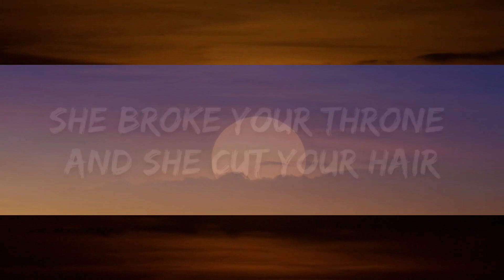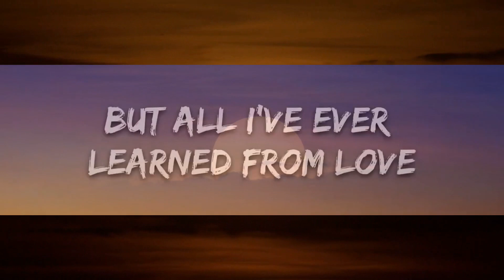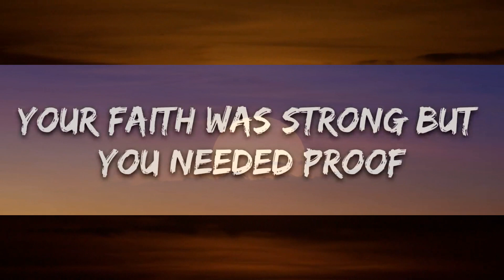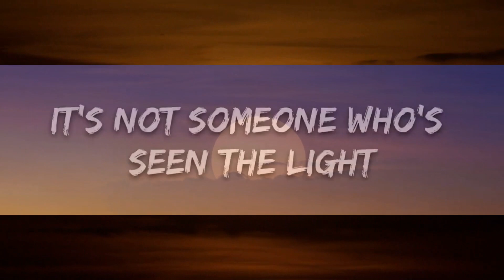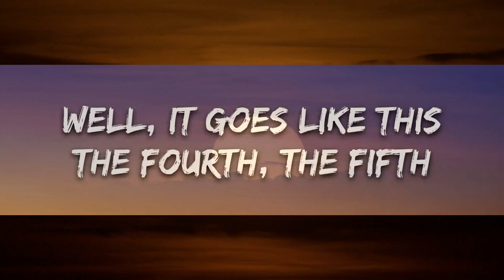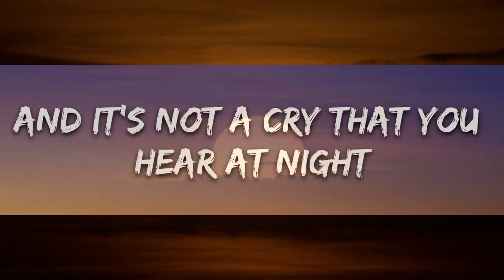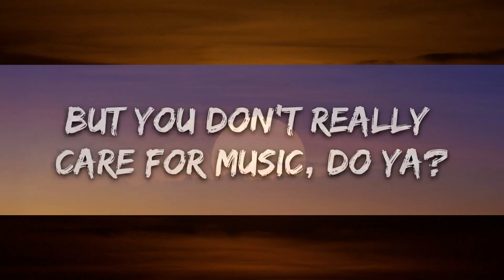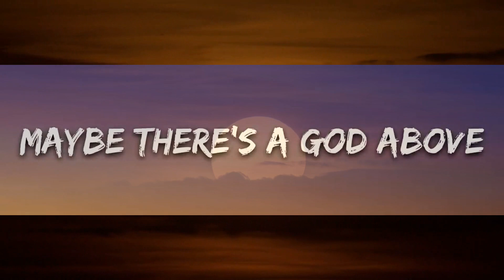Alexandra Burke - Hallelujah (Lyrics) | 1hour Lyrics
🎤 Lyrics: Alexandra Burke - Hallelujah

Hallelujah
Hallelujah
Hallelujah
Hallelujah

Hallelujah
Hallelujah
Hallelujah
Hallelujah

Hallelujah
Hallelujah
Hallelujah
Hallelujah

Hallelujah
Hallelujah
Hallelujah
Hallelujah

Hallelujah
Hallelujah